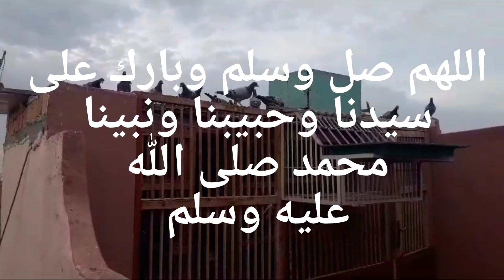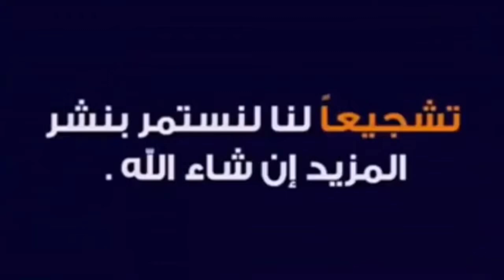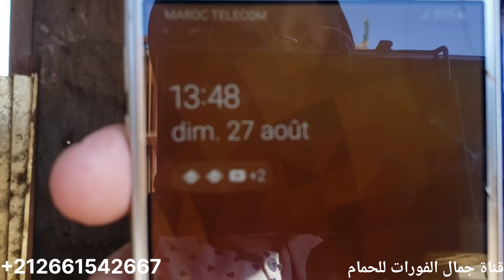وصفة ضد الديدان والسينتا + دوش وتوليعة زوينة بادن الله وشكرا على تعليقاتكم المفيدة